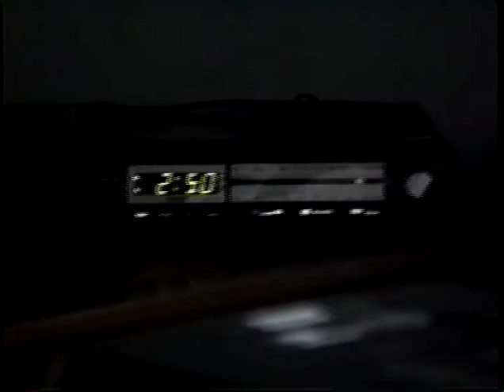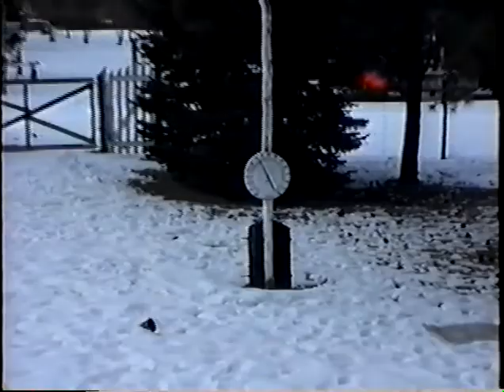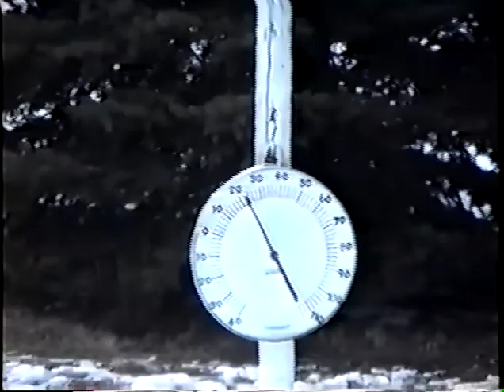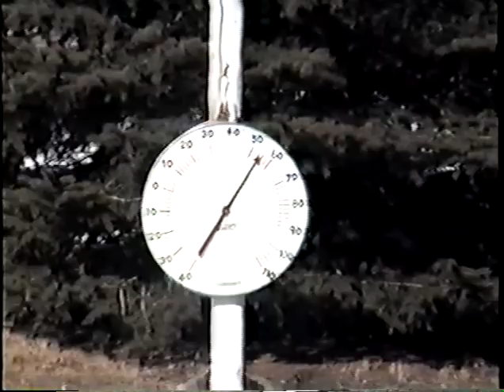COYNE HOME MOVIES 1994 (17)